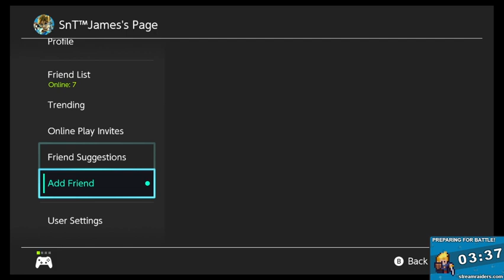Streamiverssary time! (Part I) (Part 1)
Streamiverssary Part I, streamed live Jul 21, 2021. My internet died halfway through so the vod is split in two.